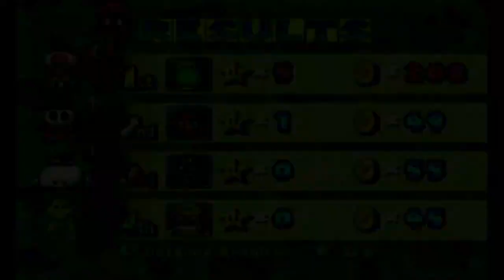Let's Play Mario Party 4 (GameCube) Part 8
After wrapping up Shy Guy's board I beat him in his mini game and move onto Goomba's Greedy Gala!
Special thanks to yoshiyoshi700 of DA for the thumbnail!